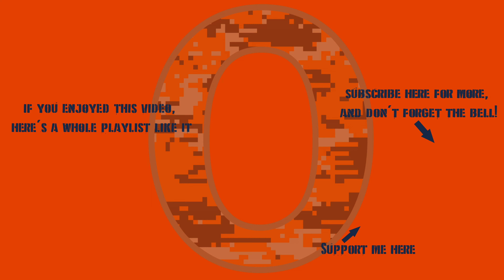War Thunder - M64 Rat Chaos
On the way to the Point Bombing task, some M64 kills happened...